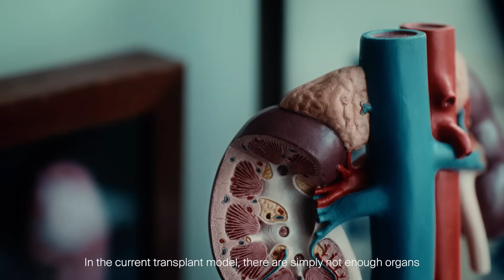eGenesis: Creating Impact Through Sustainable Organ Supply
Over 1.7M people in the US are diagnosed with organ failure across kidney, heart, and liver; only approximately 115,000 are listed for transplant. Only 46,000 transplants are performed each year, leaving a massive gap. Globally, millions of people are suffering from organ failure and could benefit from a transplant. The shortage is a global challenge, with long wait times and limited donor availability.

eGenesis is advancing the leading genome engineering-based approach to the development of safe, effective transplantable organs to end the global organ shortage. Its platform uniquely addresses cross-species molecular incompatibilities as well as viral risk. With demonstrated preclinical and early clinical success, eGenesis is advancing programs in kidney transplantation, acute liver failure, and heart transplantation.

By addressing the global organ donor shortage, eGenesis seeks to enable a more sustainable system of transplant and organ failure care, reducing dependence on scarce human donor organs and the associated costs of chronic dialysis.

About WALY:

In collaboration with the Happiness Research Institute, Leaps introduced a new impact measurement metric called ‘Wellbeing Adjusted Life Years’ (WALY). This human-centered, data-driven metric helps us determine the impact of events on wellbeing and predict how much good we can achieve by addressing global challenges such as disease, climate change, and social inequality. To calculate WALYs, a large number of people are asked to report on their own experienced life satisfaction and their circumstances. The severity of diseases or environmental impacts are then measured in terms of people's/patients' experience on a scale from 0 (lowest wellbeing) to 1 (highest wellbeing). Treatments and technologies can then be assessed in terms of their effects on people’s life satisfaction.

About Leaps by Bayer:

Leaps by Bayer invests in paradigm-shifting advances in the life sciences – targeting the breakthroughs that could fundamentally change the world for the better. Our approach is making significant and sustained investments in disruptive biotechnologies that could have the greatest impact on humanity. Leaps aims to conquer ten huge challenges in the areas of health and agriculture.